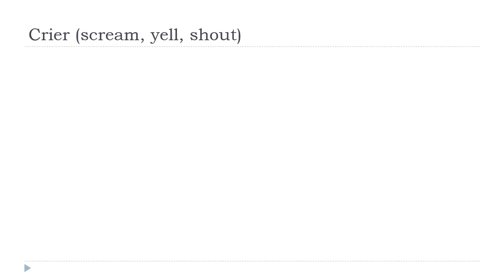Francouzsky lekce = Crier # Indicatif Présent